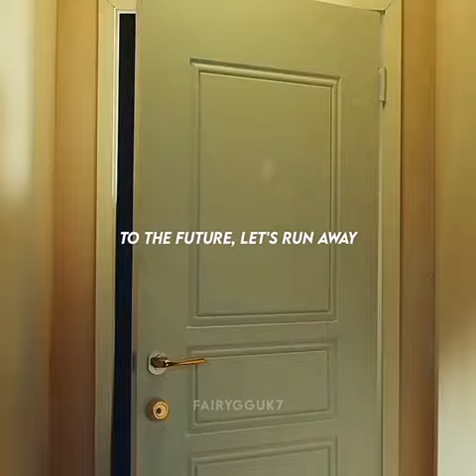BTS Song Taehyung | jaeyung | jimin | btsshorts | #2021